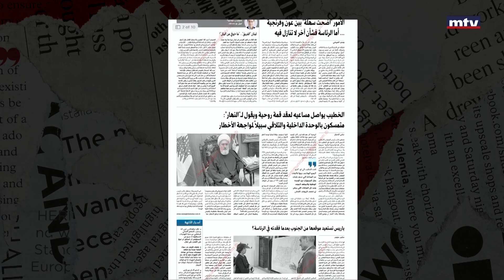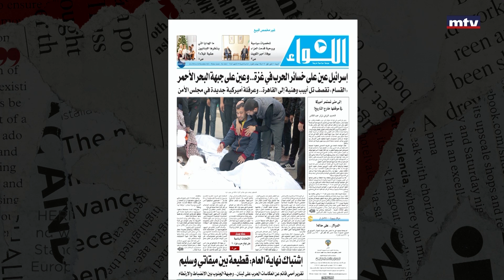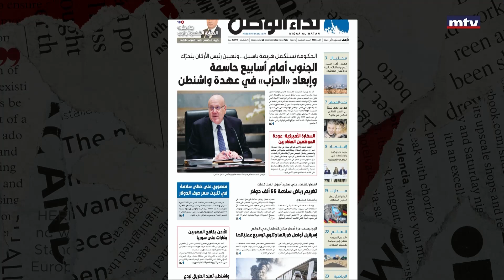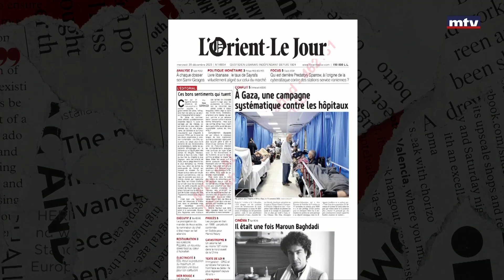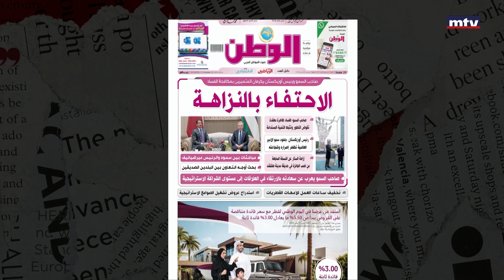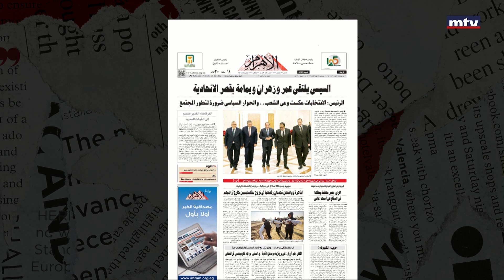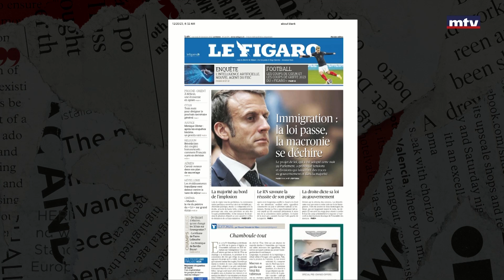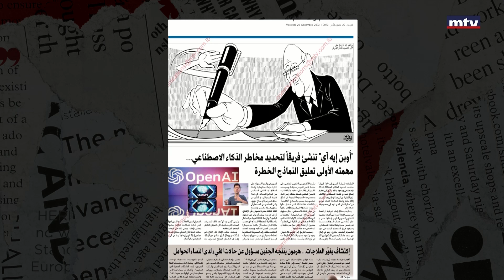Press Review - 20/12/2023